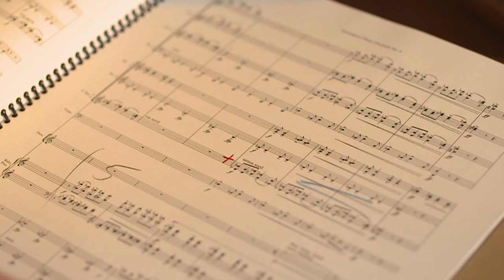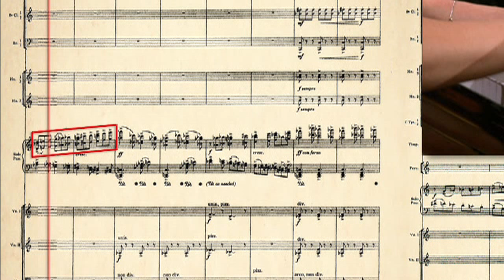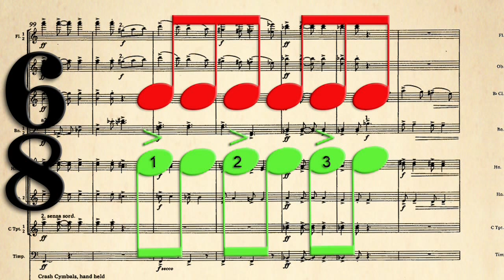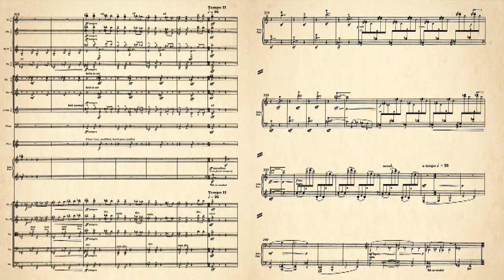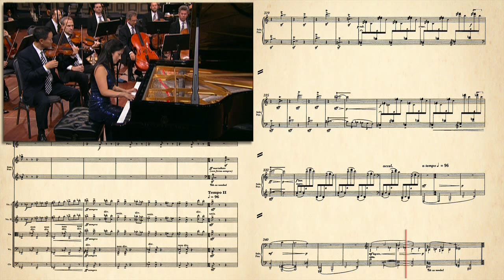Richard Danielpour. Piano Concerto No.4, Movement III: The composer and his work | Khan Academy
Music on Khan Academy: Music has sometimes reflected, and at other times challenged repressive ideologies. Dmitri Shostakovich abandoned the premiere of his daring 4th Symphony in 1935 for fear of reprisals from the Soviet government. Then he composed his triumphant 5th Symphony in 1937, and Stalin was pleased. To this day the 5th is Shostakovich's most popular symphony. What is its message? What does "political music" mean today?